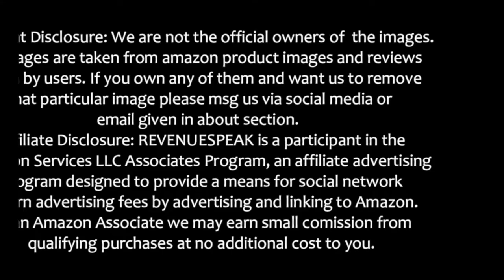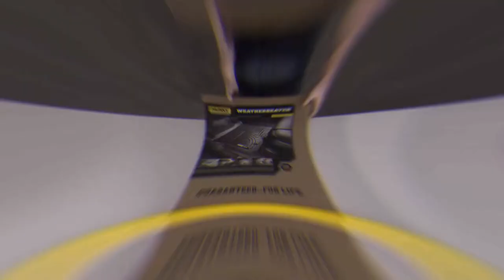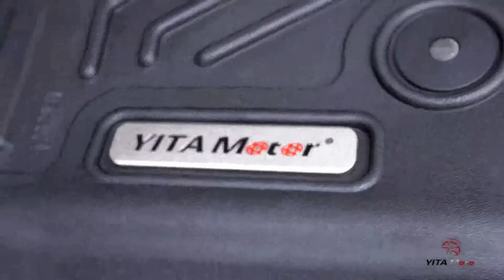Best 8 Floor Liners Floor Mats For Toyota RAV4 Best Accessory For Toyota RAV4 Floor Protection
Here are Best 8 Floor Liners Floor Mats For Toyota RAV4 You Can Choose Any You Like. Your can have them for any year 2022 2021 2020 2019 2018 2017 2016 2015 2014 or any older model. Also can have them in various trims LE, XLE, XLE Premium, Adventure, Limited, and TRD Off-Road . Hope you will like them.

#1 Husky Liners Weatherbeater Floor Liner Floor Mats For Toyota RAV4

#2 Maxliner Smartliner Floor Liner Floor Mats For Toyota RAV4

#3 Weathertech Custom Fit Floor Liner Floor Mats For Toyota RAV4

#4 OEDRO Custom Fit Floor Liner Floor Mats For Toyota RAV4

#5 YITAMOTOR Waterproof Floor Liner Floor Mats For Toyota RAV4

#6 VIWIK Allweather Floor Liner Floor Mats For Toyota RAV4

#7 3D Maxpider KAGU Floor Liner Floor Mats For Toyota RAV4

#8 Lasfit All Weather Custom Fit TPE Car Floor Liner Floor Mats For Toyota RAV4

~~~5 AWESOME GADGETS AROUND 10-20 $~~~

toyotarav4prime rav4 toyotarav4hybrid Important Note: We are not recomending any particual product. Thats why we are sending you on amazon search page. Products displayed here are examples. You need to do proper research before buying any of them.